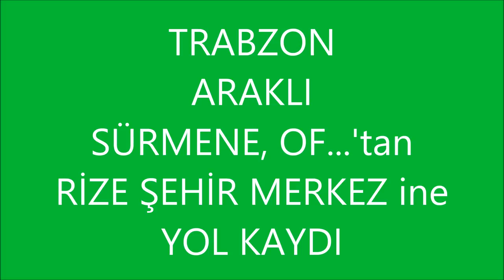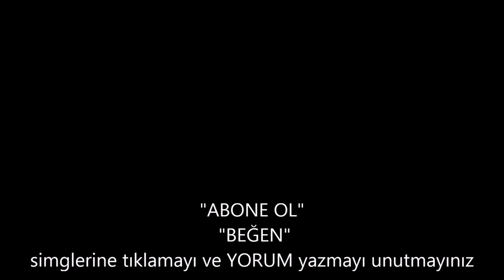rize gezisi seyahati, rize merkez, trabzon araklıdan rize merkeze yolculuk, karadeniz sahil yolu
viofo a119 v3